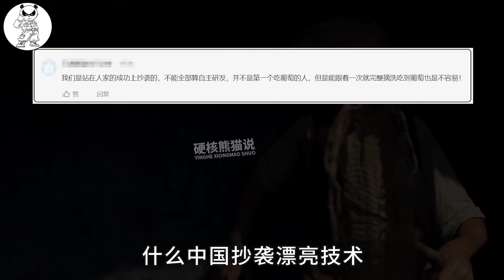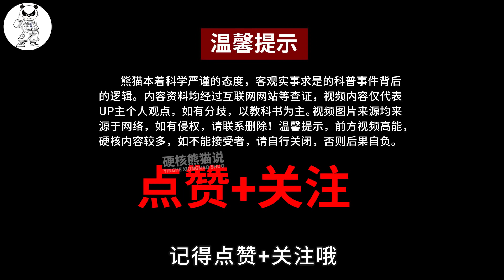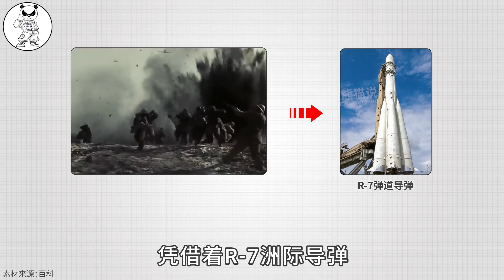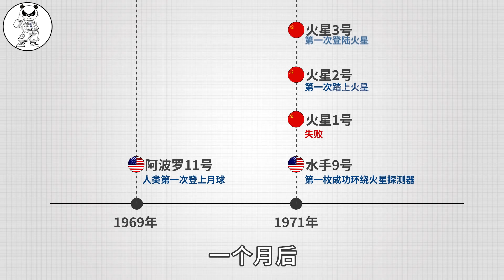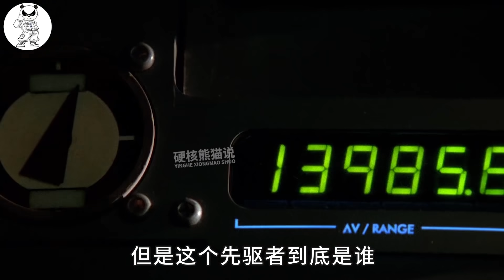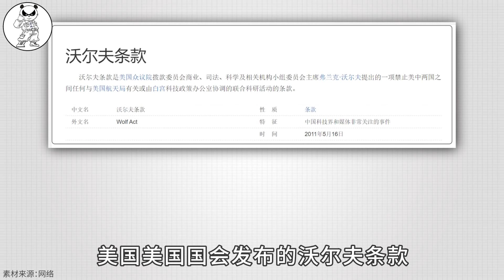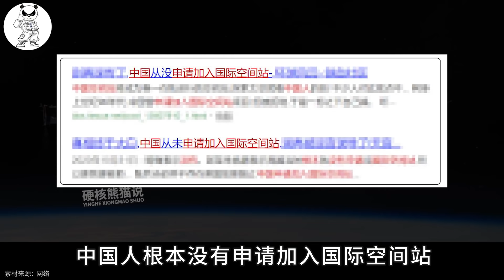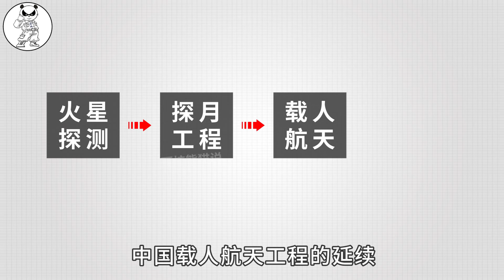天问一号被指抄袭美国技术？中国航天技术从何而来？详解其中辛密【硬核熊猫说】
5月22日，祝融号火星车终于开始巡视了，这也意味着天问一号火星探测的三个任务，全部顺利完成，后面就是常规的巡视，真正做到了前无古人的地步，大概率也不会有后来者。 这本是值得我们骄傲、高兴的事情，但是我却发现有一股奇怪的言论开始盛行：天问一号是靠美国技术才登陆上去的？ 事实是这样吗？这个视频告诉你

硬核熊猫说 科学普及 天问一号 祝融号 请注意，本视频完全符合YouTube社区准则，没有任何违规行为。